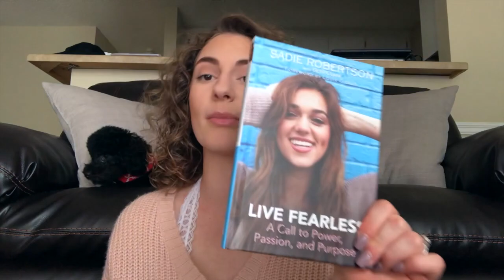March Favorites (Fashion + Lifestyle) | 2018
In this video I am just showing you guys my March Favorites! I don't have a lot of stuff this month but I have been loving these fashion and lifestyle items.

Amanda Ramos :  @_amanda.ramos_

Amanda Ramos: @sweetgrace96